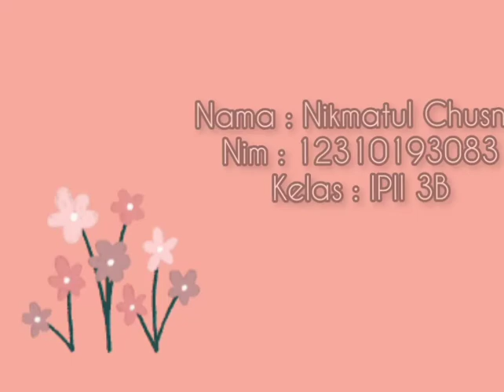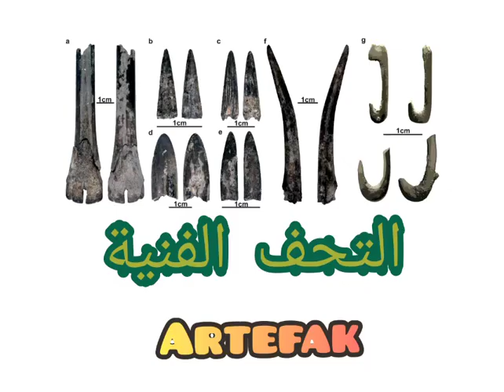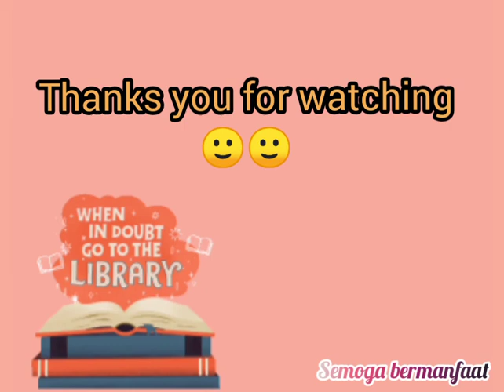Mufrodat (Kosa Kata) Bahasa Arab Tentang Perpustakaan || Nikmatul Chusna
Nama : Nikmatul Chusna
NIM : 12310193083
Kelas : IPII 3B

UTS Mata Kuliah Kajian Teks Arab